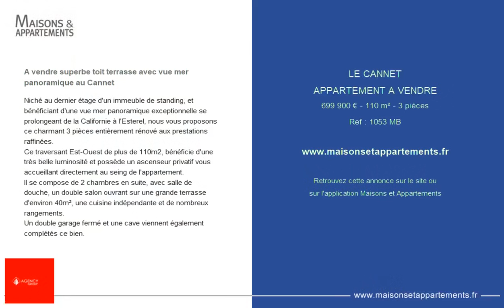LE CANNET - APPARTEMENT A VENDRE - 699 900 € - 110 m² - 3 pièce(s)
Référence : 1053 MB

A vendre superbe toit terrasse avec vue mer panoramique au Cannet

Niché au dernier étage d'un immeuble de standing, et bénéficiant d'une vue mer panoramique exceptionnelle se prolongeant de la Californie à l'Esterel, nous vous proposons ce charmant 3 pièces entièrement rénové aux prestations raffinées.
Ce traversant Est-Ouest de plus de 110m2, bénéficie d'une très belle luminosité et possède un ascenseur privatif vous accueillant directement au seing de l'appartement.
Il se compose de 2 chambres en suite, avec salle de douche, un double salon ouvrant sur une grande terrasse d'environ 40m², une cuisine indépendante et de nombreux rangements.
Un double garage fermé et une cave viennent également complétés ce bien.

Cette annonce vous est proposée par l'agence Cannes Agency Group

|2282203|